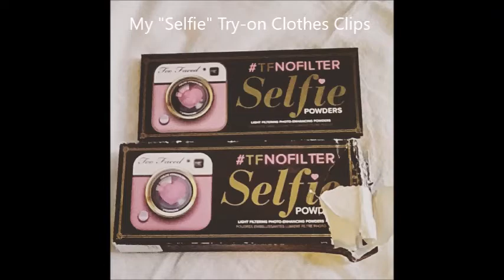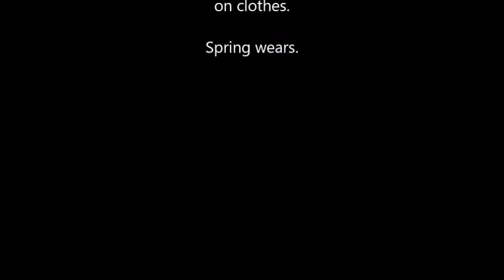My Selfie Try On Clothes Clip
During April 2017, I bought new clothes and tried them on. Silly fashion show full of blunders but a good time had. Take a look.